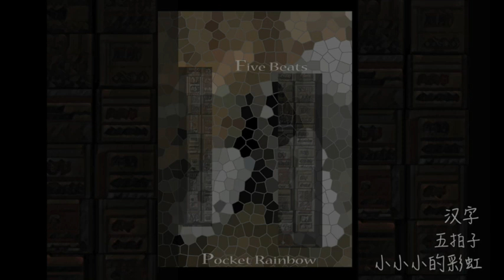小小小的彩虹 五拍子 - 汉字 (Pocket Rainbow five Beats)